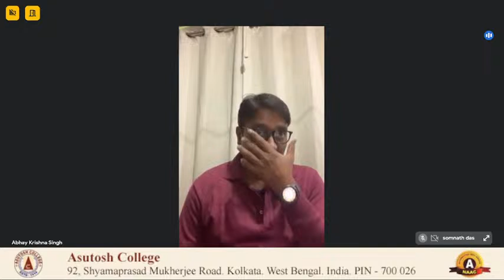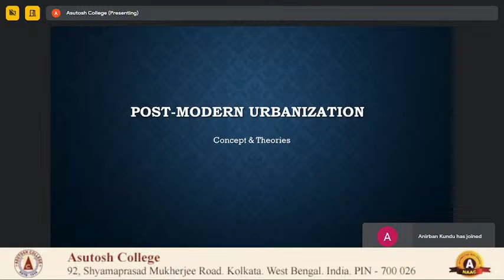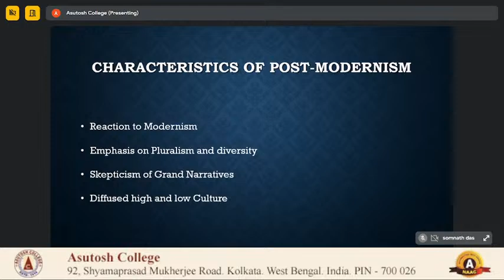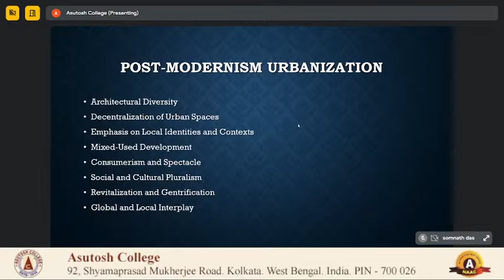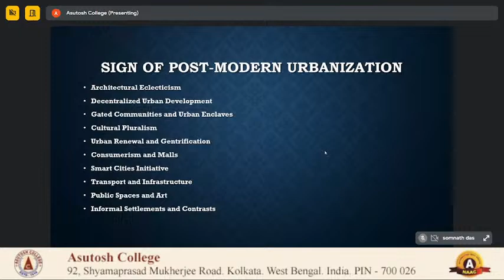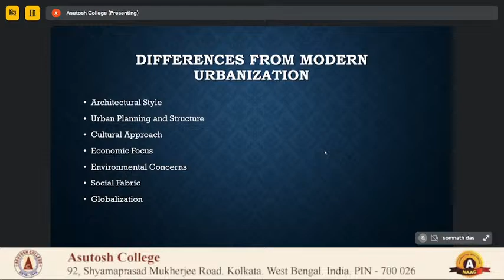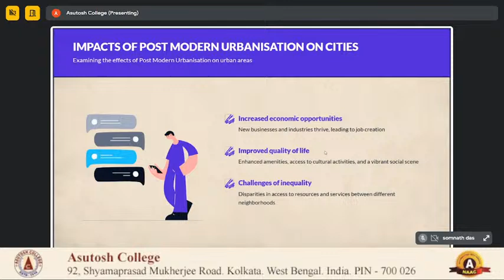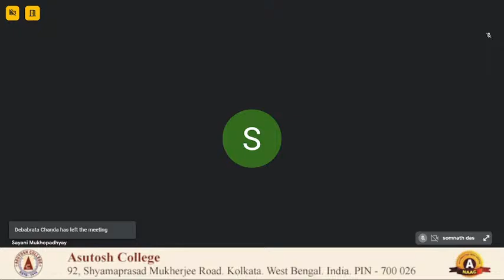Special Lecture on Post-Modern Urbanization Organised by Department of Geography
Special Lecture on Post-Modern Urbanization Organised by Department of Geography in association with IQAC, Asutosh College in collaboration with Committee for Post Graduate Studies

Date & Time : 19th December 2023, 7:30pm Onwards

Speaker:
Dr. Abhay Krishna Singh
Assistant Professor
Department of Geography
Dr. Shyamaprasad Mukherjee University
Ranchi (Jharkhand)